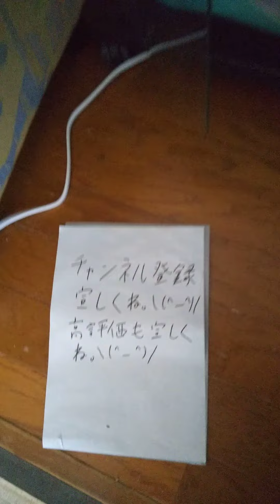ビットワールドd放送ゲームに挑戦する。キツネ級に昇格。92点。2022/06/24。